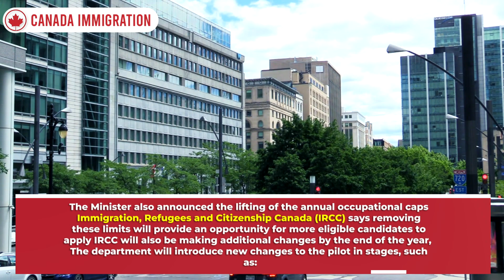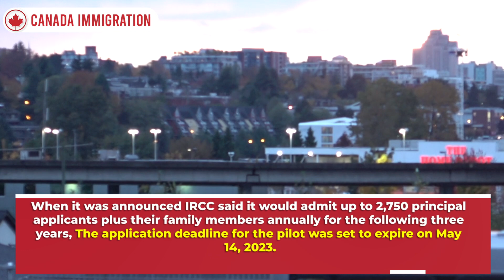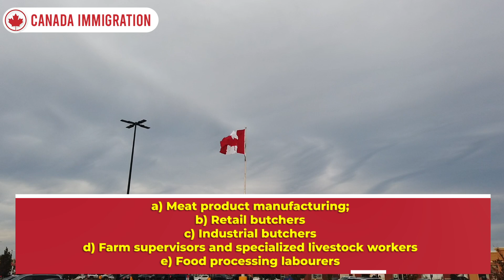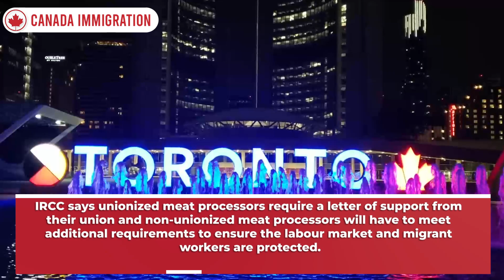Breaking News : IRCC Latest Announcement! Agri-food Pilot Program Extends for Open Work Permit